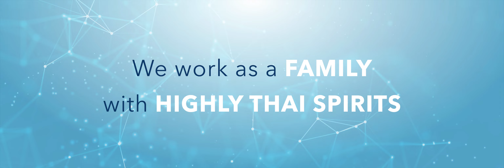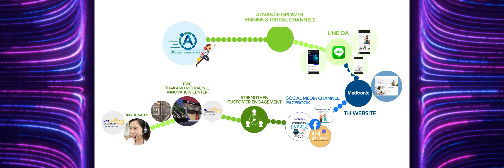Our Pride VDO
Title : Our Pride VDO
Client : Medtronic